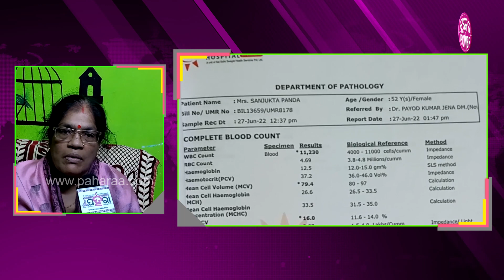BSKY Beneficiary: ବରଗଡର ବୁର୍ଦା ଗାଁର ସଂଯୁକ୍ତା ପଣ୍ଡା କାର୍ଡ ଦେଖେଇକରି ହେଲେ ମାହାଲିଆନେ ଅପରେସନ୍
ବରଗଡ ଜିଲ୍ଲା ଭେଡେନ ବ୍ଲକ ବୁର୍ଦାା ଗାଁର ସଂଯୁକ୍ତା ପଣ୍ଡା । ୧୦, ୧୫ ବର୍ଷ ହେଲାନ ତାକଁର୍ ଅଣ୍ଟା ଆର ଗୋଡ ଦରଦ ହେଉଥିଲା । ସେ ବହୁତ ଡାକ୍ତର ମାନକୁଁ ଦେଖେଇ ସାରିଥିଲେନ । କେତେ ଦିନ୍ ଆଗରୁ ତାକଁର୍ ଫେର ଦରଦ ହେଲାନ । ଆର ବହୁତ ଜୋରସେ ହେଲା । ଫେର ଡାକ୍ତର ଦେଖାଲେ ଆର ସେ ଜାନବାରକେ ପାଏଲେ ଯେ ଅପରେସନ୍ ହେବାରକେ ପଡବା ।  ଅପରେସନ୍ ଲାଗି ଚିନ୍ତାନେ ପଡିଥିଲା ବେଲକେ ତାକଁର୍ ପାଖେ ଥିଲା ବିଏସକେୱାଇର କାର୍ଡ । କାର୍ଡ ଦେଖେଇକରି ମାହାଲିଆନେ ଅପରେସନ୍ ହେଲେନ ସଂଯୁକ୍ତା । ଏବେ ଠିକ୍ ଅଛନ୍ ଘରକେ ଫିରିଛନ୍ ।